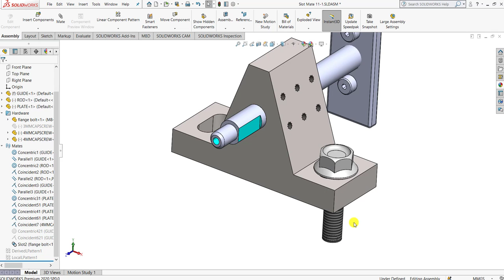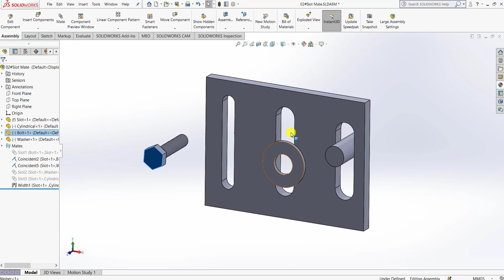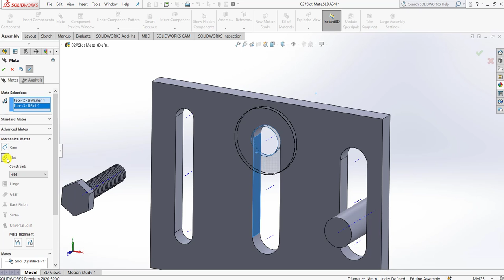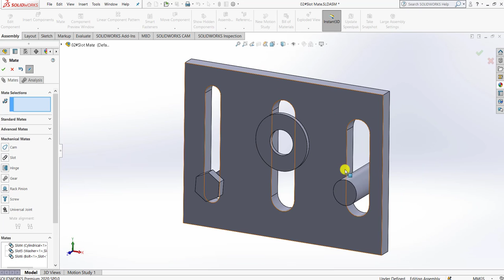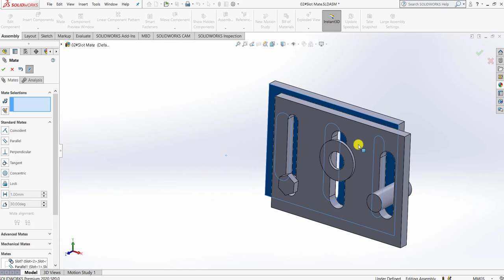Slot Mate | Mechanical Mates | SW Assembly Modeling | Tutorial 74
SolidWorks Assembly Modeling / Assembly Tab

Learning Objectives:
1. How to apply Slot Mate in solidworks.